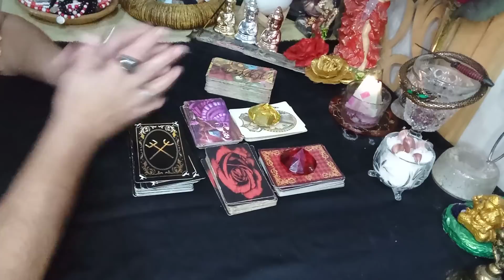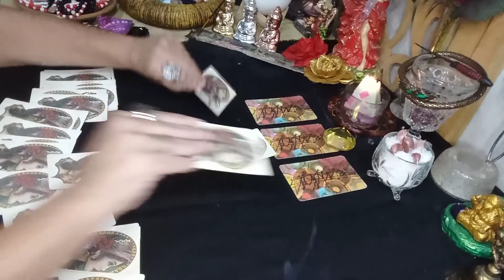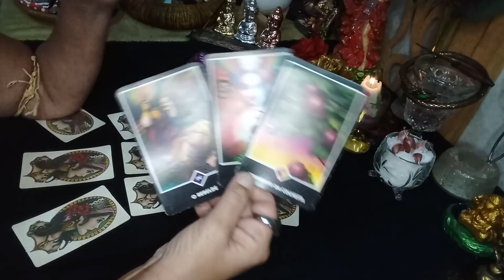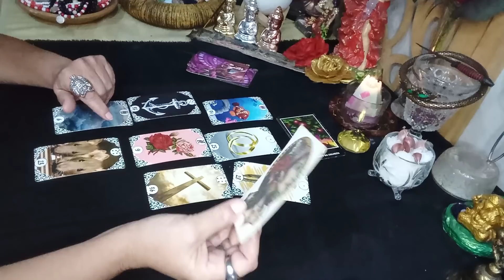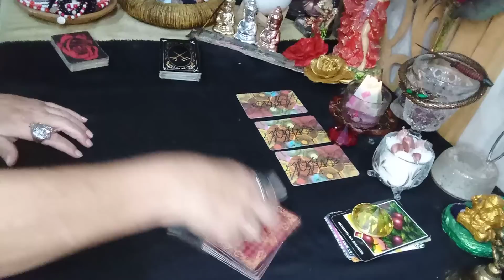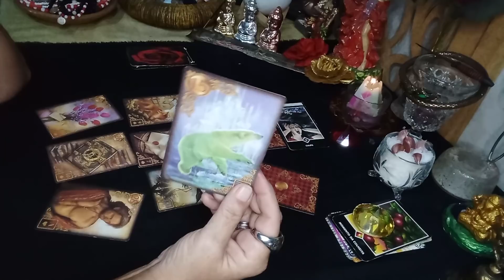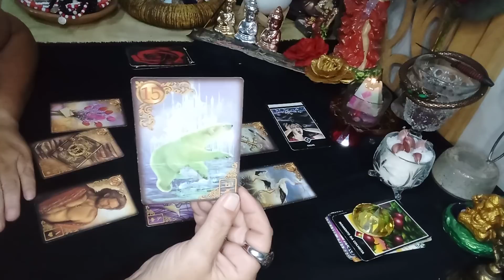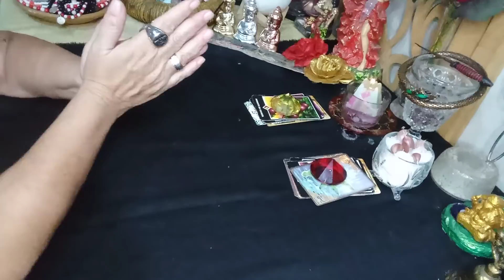O que a espiritualidade reserva pra vcs e o (a) Ser de Luz ? (11)989292508 💃🌹leituraintuitiva